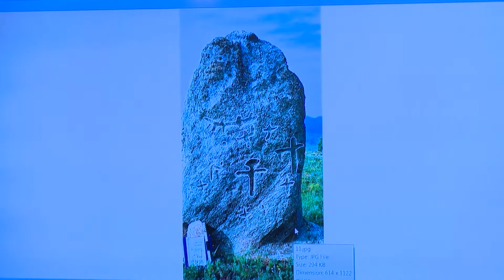Цоцев Камен прогласен за софицистирана мегалитска опсерваторија